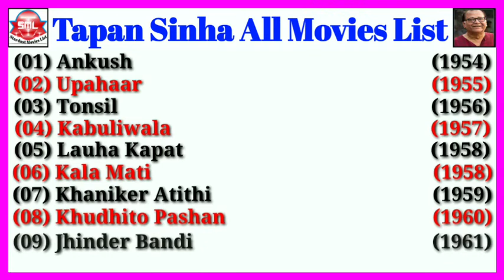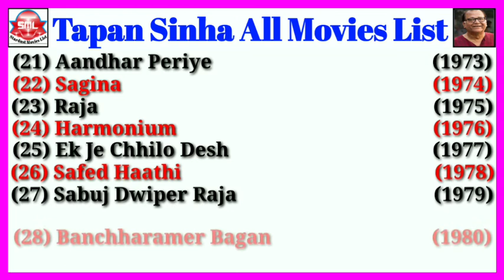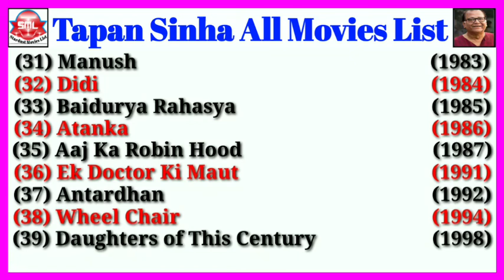Director Tapan Sinha All Movies List || Stardust Movies List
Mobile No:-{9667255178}